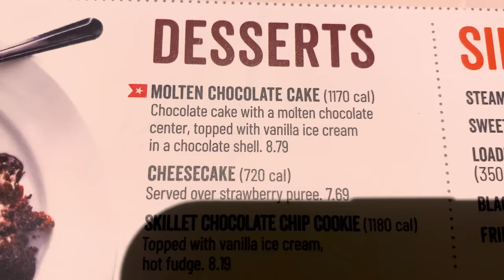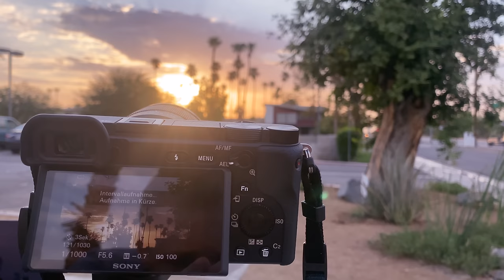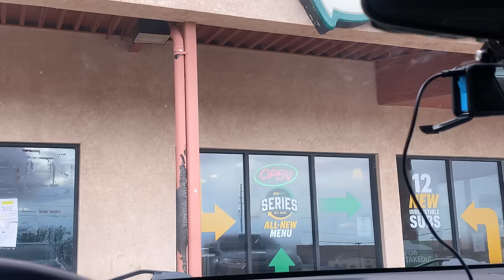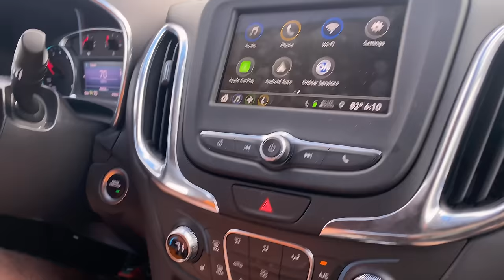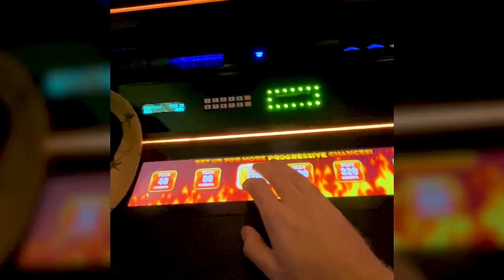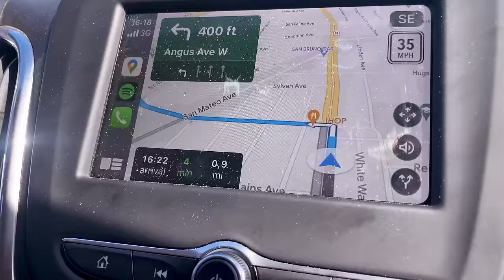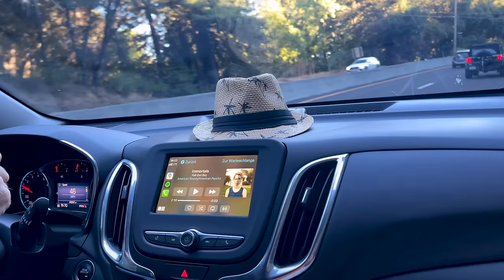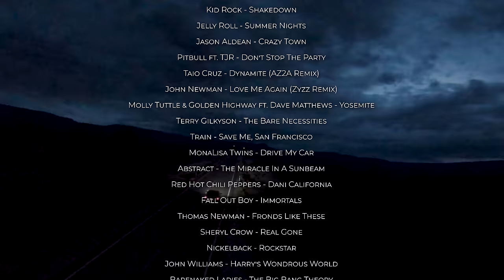RoadTrip | Der Film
Im Sommer 2022 begaben sich Jonas und ich auf einen dreiwöchigen Roadtrip durch den Westen der USA. Von der überwältigenden Weite des Grand Canyons bis zum pulsierenden Nachtleben in den Casinos von Las Vegas - auf unserer 4.728 Kilometer langen Reise entlang zahlreicher Nationalparks zwischen Los Angeles, Las Vegas und San Francisco erkundeten wir die faszinierende Vielfalt Nordamerikas.

Begleitet uns auf den endlosen Straßen durch die Wüste, entlang des malerischen Highway 1 an der kalifornischen Küste, und erfahrt, warum wir sogar Kontakt mit der Polizei aufnehmen mussten.

► LOCATIONS

Los Angeles, Palm Springs, Joshua Tree National Park, Barringer Crater, Grand Canyon, Monument Valley, Horseshoe Bend, Bryce Canyon, Nashville, Las Vegas, Death Valley, Yosemite National Park, San Francisco, Silicon Valley, Monterey, Highway 1

► PRODUKTION

Produziert und geschnitten: Thomas Gadinger
Co-Produzent und Management: Jonas Krausch

Shot on SONY Alpha 6400, iPhone 13 Pro Max, iPhone 11 Pro, GoPro HERO 10, DJI FPV †
Edited on MacBook Pro M1
Starring Thomas Gadinger, Jonas Krausch
Moved by 2x Chevrolet Equinox on 4.728 km with a 14.325 USD budget

► KAPITEL

00:00:00 Intro
00:04:18 Inglewood, LA
00:14:47 Palm Springs
00:32:11 Joshua Tree National Park
00:36:10 Barringer Krater
00:40:52 Grand Canyon
00:46:16 Monument Valley
00:49:40 Page
00:53:43 Horseshoe Bend
00:59:38 Lake Powell
01:02:37 Bryce Canyon
01:09:54 Las Vegas
01:12:56 Summerslam
01:19:49 Las Vegas
01:30:34 Tonopah
01:34:54 Yosemite National Park
01:41:04 San Francisco
01:54:24 Golden Gate Bridge
01:57:57 Monterey
02:04:40 Los Angeles
02:18:29 Outro